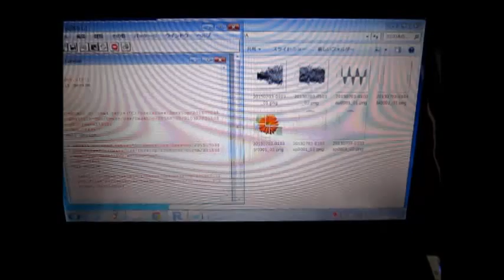超音波の音圧測定解析技術 ultrasonic-labo